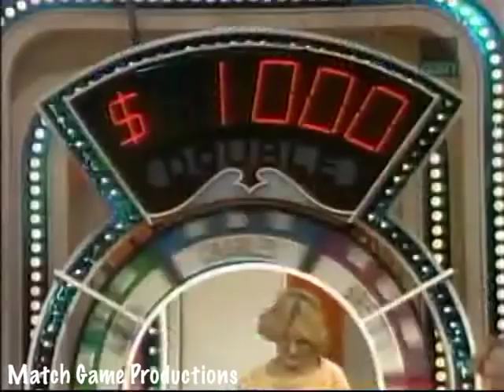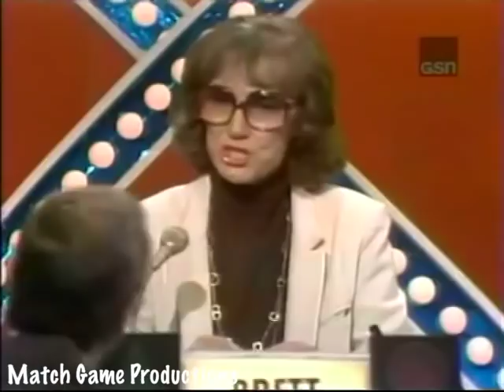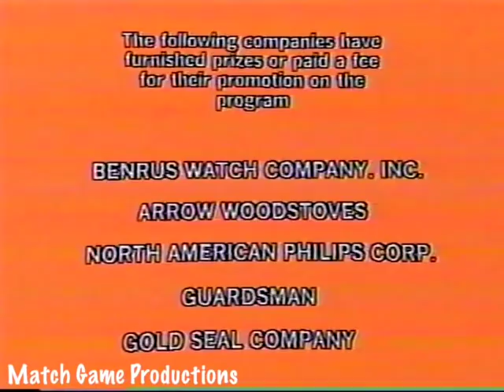Match Game Synd. (Episode 81) (Debralee's Sexy Overbite)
Jim Staahl, Brett Somers, Charles Nelson Reilly, Anita Gillette, Bart Braverman, and Debralee Scott